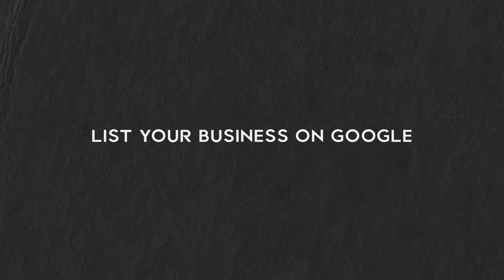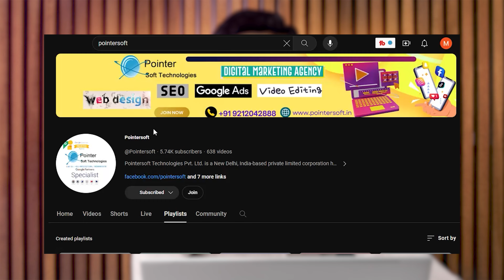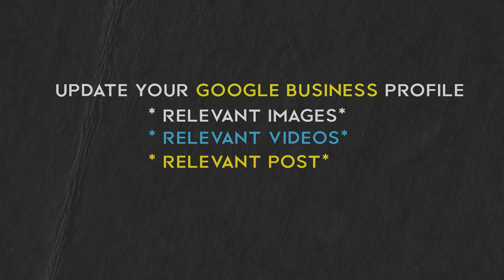Google My Business SEO Process | Google Business Profile SEO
Ready to elevate your business to new heights? ​

🌐 What is Google My Business SEO? It's the key to unlocking your business's full potential by optimizing your Google Business Profile for maximum visibility. Whether you're a local brick-and-mortar store or an online powerhouse, mastering GMB SEO is crucial in today's competitive digital landscape.

🔍 Join us as we walk you through a comprehensive Google My Business SEO process, covering everything from profile setup to advanced optimization strategies. Learn how to enhance your business listing with compelling content, high-quality images, and strategic use of keywords to attract your target audience.

📈 Discover the secrets to ranking higher in local search results and gaining a competitive edge. We'll share insider tips on obtaining and managing customer reviews, a critical factor in building trust and credibility with potential customers.

🛠️ From optimizing your business information to leveraging the power of Google Posts and Q&A, we've got you covered. Follow our step-by-step guide to ensure your Google Business Profile is not just visible but stands out among the competition.

👨‍💼 Whether you're a seasoned business owner or just starting, this video is your roadmap to Google My Business SEO success. Don't let your business get lost in the digital noise – implement these proven strategies and watch your online presence soar.

🎓 Ready to become a Google My Business SEO expert? Hit play now and take the first step towards boosting your business visibility and attracting more customers!